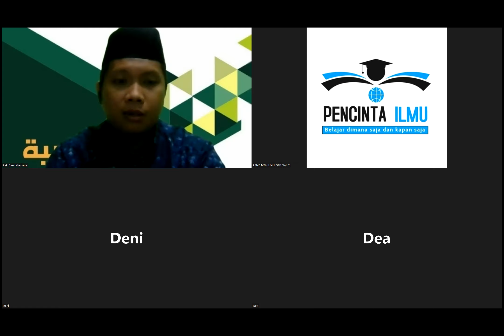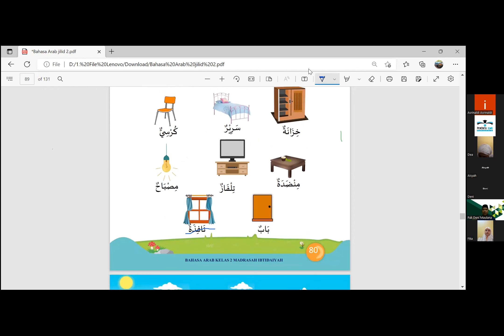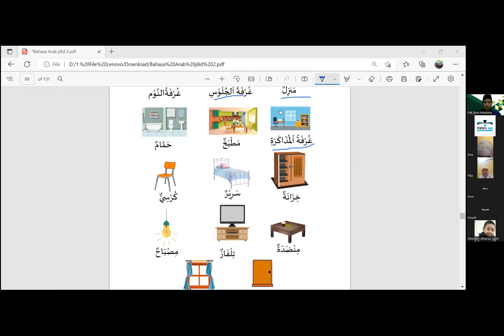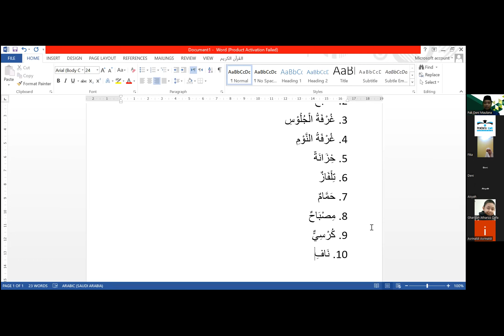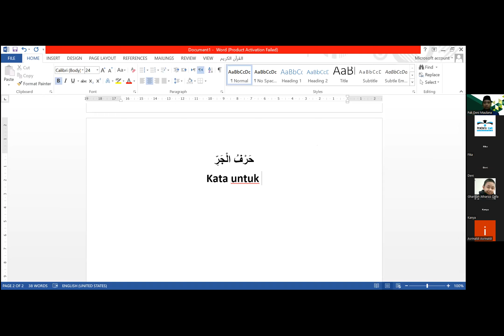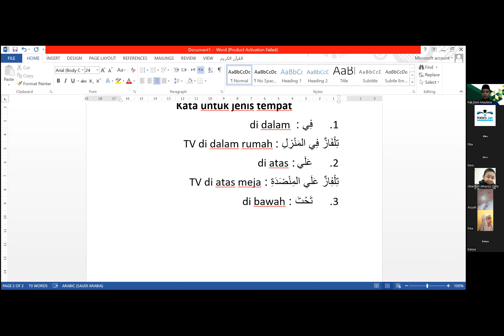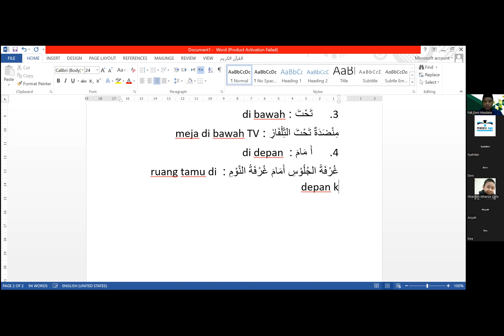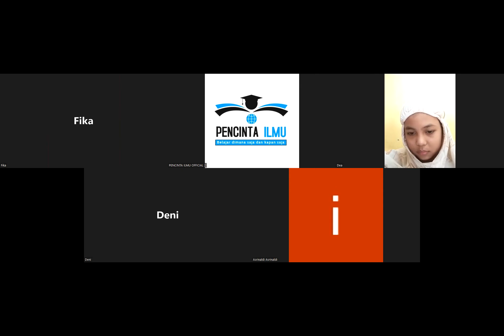Jilid 2 bersama Ustadz Deni Maulana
Bahasa Arab Kids

Ingin bergabung bersama kami,,
Hubungi Ukhty Sarah Mawlany

Form Pendaftaran Belajar Online PENCINTA ILMU
Nama Lengkap :
No.Wa :
Belajar Tahsin / Kajian / Bahasa Arab / Tadrib  :
Dewasa atau Anak-anak  :
Alamat :
Ikhwan Atau Akhwat :
Usia :
Pekerjaan :
Motivasi Ingin Bergabung Bersama Kami :